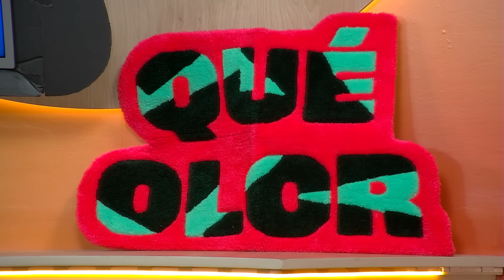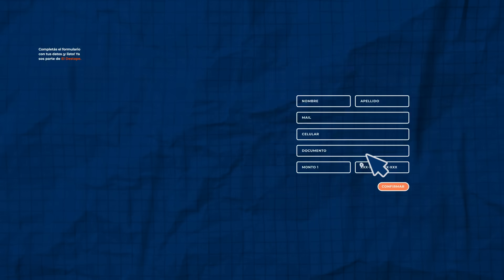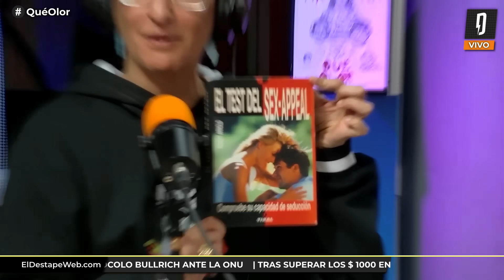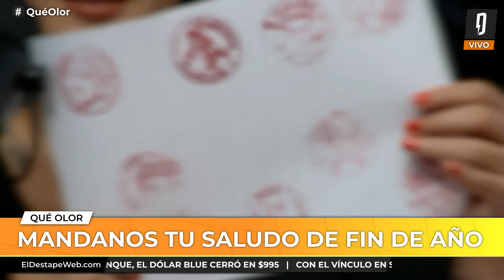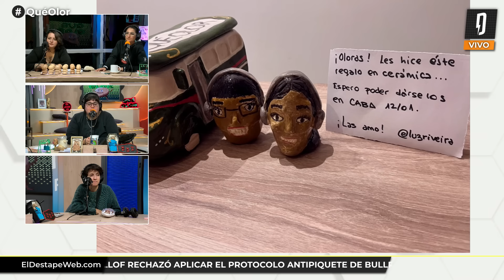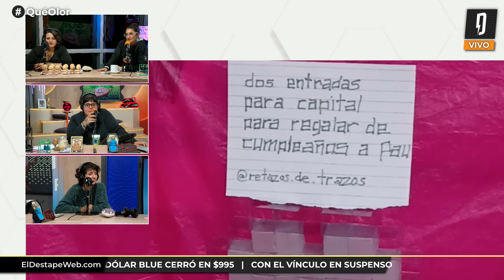Último Qué Olor del año con Noelia Custodio, Charo López, Señorita Bimbo y Barbi Recanati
PROGRAMACIÓN
6 a 7 - Es Muy Temprano, con Nicolás Esquibel y Lucía Rodríguez Bosch.
7 a 9:30 - Caballero de Día, con Roberto Caballero.
9:30 a 10:30 - El Pase Especial con Roberto Navarro, Roberto Caballero y Adrián Murano.
10:30 a 13 - Navarro 2023, con Roberto Navarro.
13 a 14 - Verdades Afiladas, con Adrián Murano.
14 a 17 - Maldita Suerte, con Matías Colombatti.
17 a 20 - Habrá Consecuencias, con Ari Lijalad.
20 a 22 - Argentina Política, con Carla Pelliza, Jonathan Heguier y Julia Strada.
LUNES
22 a 00 - BMT: Lo peor ya pasó, con Srta Bimbo, Marcos Aramburu y Tomás Quintin Palma.
MARTES
22 a 00 - Qué Olor, con Noelia Custodio y Charo López.
MIÉRCOLES
22 a 00 - Canal 528, con Pesky, Guadalupe Cuevas y Diego Rial.
JUEVES
22 a 00 - Sharau, con Matzorama y Tamara Kindermann
VIERNES
19 a 20 - Algo Más, con Patricio Barton y Alejandro Turner
20 a 22 - Quimika, con Nicolás Esquibel, Florencia Barbeira y Manu Rodríguez.
22 a 00 - Casi 40, con Jesicall y Adrián Lakerman.
00 a 01 - La Escafandra, con Tebo Lo Sasso